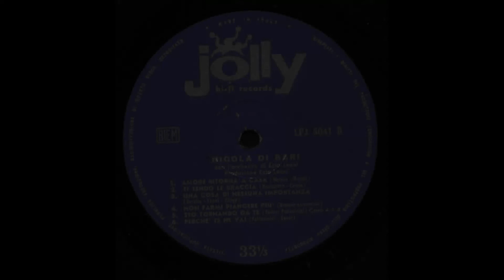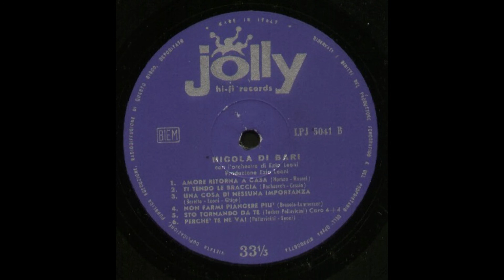- NICOLA DI BARI - ( - JOLLY, LPJ 5041 - 1965 - ) - FULL ALBUM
Nato a Zapponeta, allora frazione del comune di Manfredonia, cresce nelle campagne pugliesi , lascia la Puglia per trasferirsi a Milano in cerca di affermazione come cantante; nei primi anni di permanenza nel capoluogo lombardo per mantenersi svolge anche umili lavori, come il cameriere e l'apprendista muratore.
Dopo averlo sentito cantare, alcuni colleghi lo spingono a intraprendere la carriera musicale, e così Michele, scelto il nome d'arte di Nicola Di Bari (in onore al santo, di cui è devoto), partecipa nel 1961 a un concorso di canzoni nuove con un suo brano, Piano... pianino..., e lo vince: comincia così a esibirsi in alcuni locali di Milano, pur continuando a lavorare di giorno.
Una sera lo ascolta il maestro Ezio Leoni, che rimane colpito dalla sua voce e lo presenta a Walter Guertler, il quale decide di proporgli un contratto per la sua casa discografica, la Jolly, e di assumerlo come magazziniere per consentirgli di avere più libertà per la sua attività musicale; la prima incisione però, Piano... pianino..., passa inosservata. Nicola continua a tenere serate, alcune delle quali in Svizzera.
Nel 1964 partecipa al Cantagiro con Amore ritorna a casa, riscuotendo un discreto successo; nel medesimo periodo c'è spazio anche per una cover di Burt Bacharach, Ti tendo le braccia (Reach Out for Me). L'anno successivo si presenta al Festival di Sanremo con Amici miei (in coppia con Gene Pitney) e al Cantagiro con Piangerò.
Torna al Festival anche nel 1966 con Lei mi aspetta, e nuovamente al Cantagiro con Tremila tamburi, e ancora, per la quarta volta consecutiva, a Sanremo nel 1967 con Guardati alle spalle, in coppia con Gene Pitney.
In questi anni alla Jolly conosce e diventa amico di Luigi Tenco, e anni dopo dedicherà un intero LP alle canzoni del cantautore.
Questi primi successi lo rendono un nome noto, per cui alla fine del 1967 viene messo sotto contratto dalla RCA, che gli fa incidere una serie di cover: Se mai ti parlassero di me, versione italiana di Smile scritta da Charlie Chaplin per Luci della ribalta; Il mondo è grigio il mondo è blu, versione italiana di una canzone di Éric Charden, che verrà citata anni dopo da Franco Battiato nella sua celebre Cuccurucucù, e Eternamente, ancora dal film Luci della ribalta; manca però ancora una grande affermazione, che si avrà nei primi anni del decennio successivo.

- 1965 -  NICOLA DI BARI  - ( - JOLLY, LPJ 5041 - )

Elenco tracce

A1  - Amici Miei
A2  - Piangerò
A3  - Tu Non Potrai Capire
A4  - Amo Te, Solo Te
A5  - Senza Motivo
A6  - Piano...Pianino
B1  - Amore Ritorna A Casa
B2  - Ti Tendo le Braccia
B3  - Una Cosa Di Nessuna Importanza
B4  - Non Farmi Piangere Più
B5  - Sto Tornando Da Te
B6  - Perchè Te Ne vai